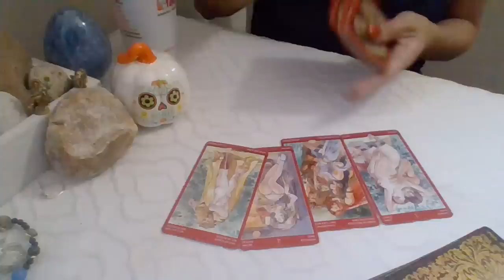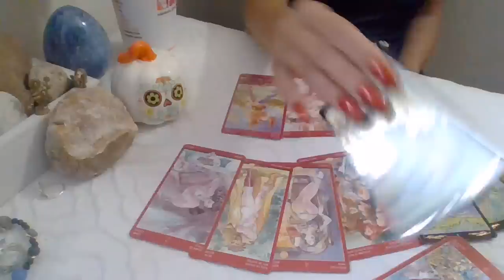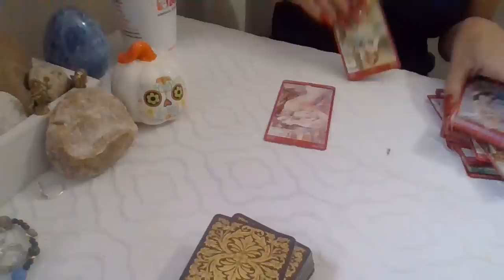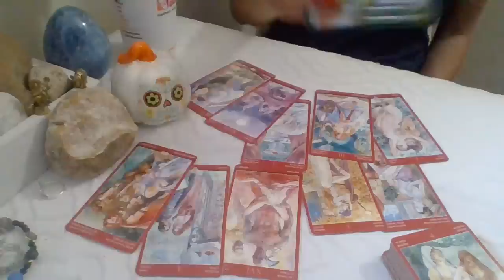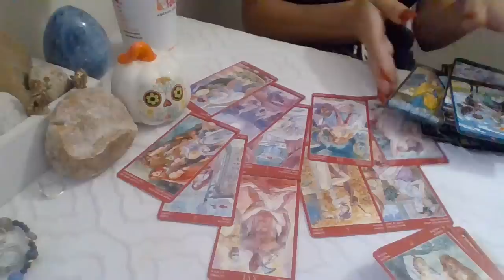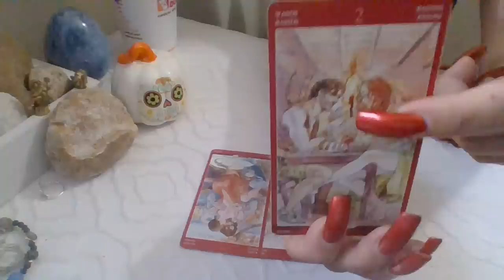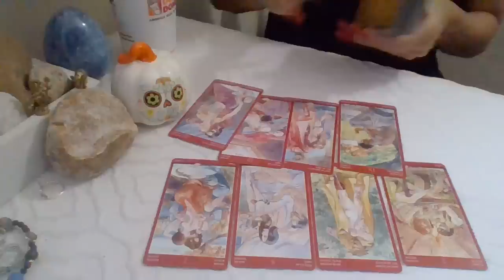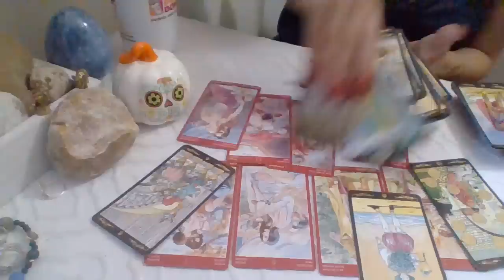♑♍♉All Earth Elements*❤🔥Quick (RawLOVE)❤ 10~2♡10~10~18